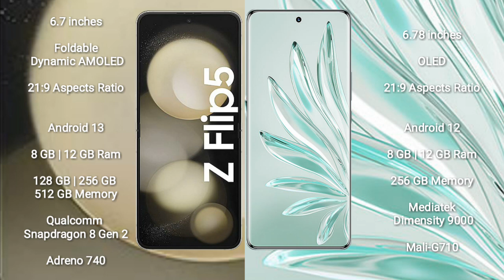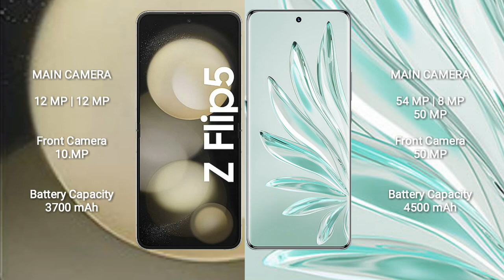Samsung Galaxy Z Flip 5 vs Honor 70 Pro Plus Review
samsung galaxy z flip 5 vs honor 70 pro plus
galaxy z flip 5 vs 70 pro plus